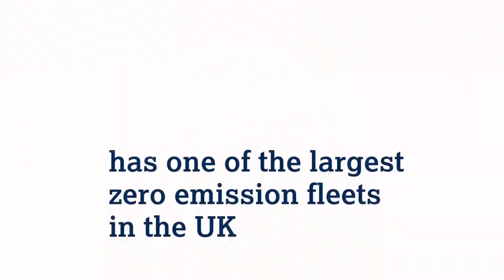Business Sustainability - What Do SME's Think About Going Green?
With the Ultra Low Emission Zone (ULEZ) charge coming to London this year and the continued pedestrianisation of cities across the UK, there has never been a better time for businesses to start thinking about how they can reduce their carbon footprint.

In our 2018 collaborate survey, we asked UK SME’s their thoughts on sustainability and the environment – watch to find out the results.

If you want to find out more about our commitment to going to green, then read our 2018 collaborate report